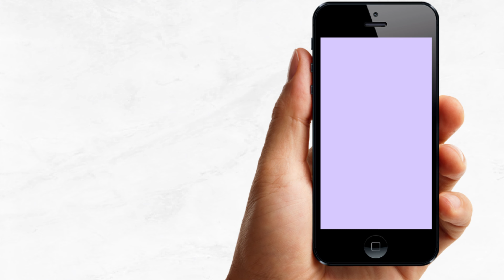Video Invitación de Cumpleaños De Shark Academy | Corriente Studio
Shark Academy Video Invitación Animada Digital Cumpleaños